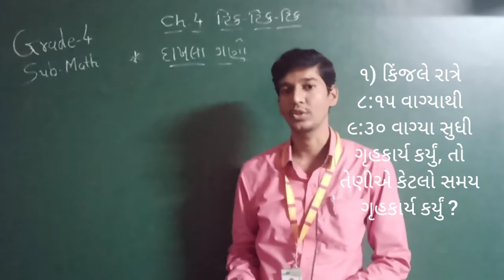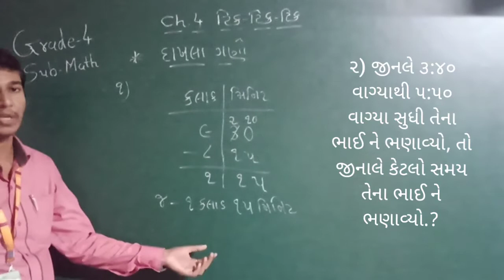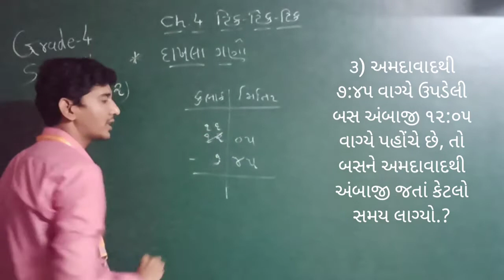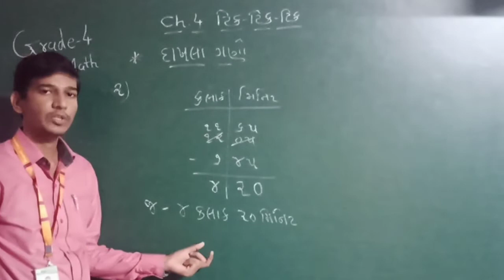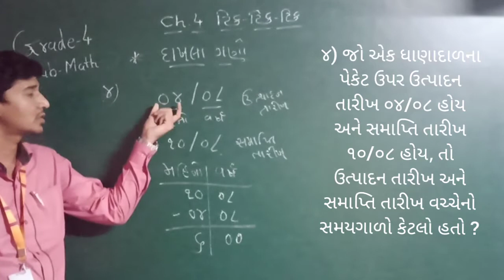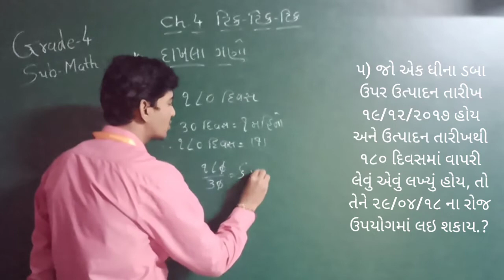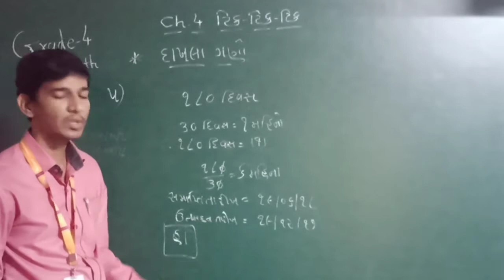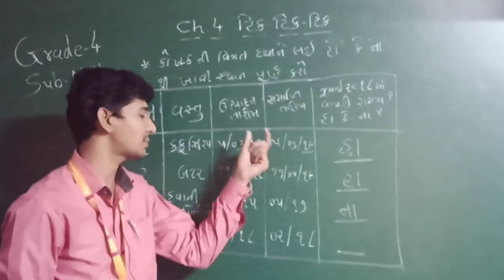GM | GRADE-4 | MATH | CH.-4 ટિક- ટિક - ટિક ( PART-4 )